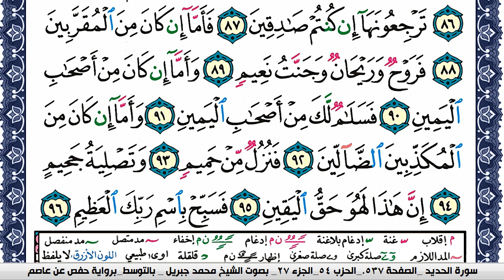سورة الواقعة مكتوبة محمد جبريل Surah Al Wakea Mohammd Jpreel برواية حفص عن عاصم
القران الكريم
المصحف كامل
محمد جبريل
KonoozAlhuda
konoozalhuda
konooz
Konooz Alhuda
كنوز الهدى,
كنوز الهدي,
كنوز,
الهدى,
الهدي,
قران كريم
قرآن كريم
قرءان كريم
قران
قرآن
قرءان
القران الكريم
القرآن الكريم
القرءان الكريم
القران
القرآن
القرءان